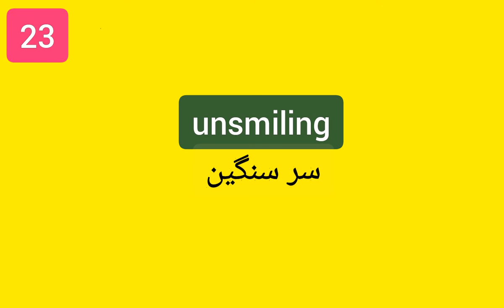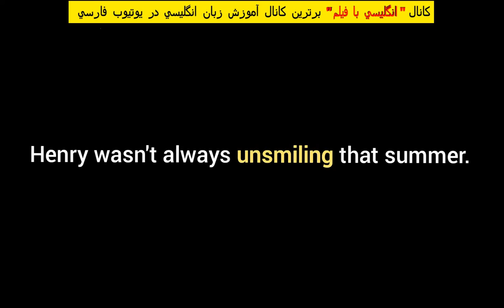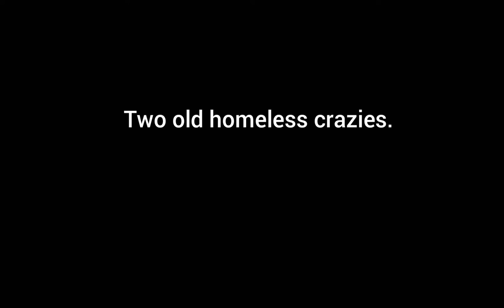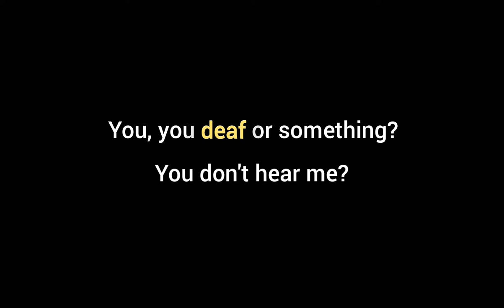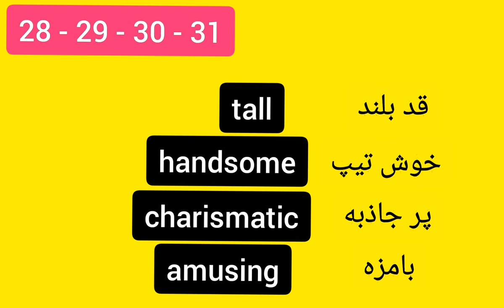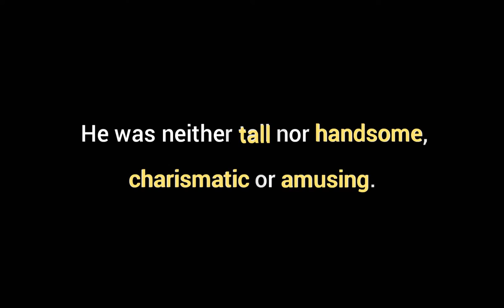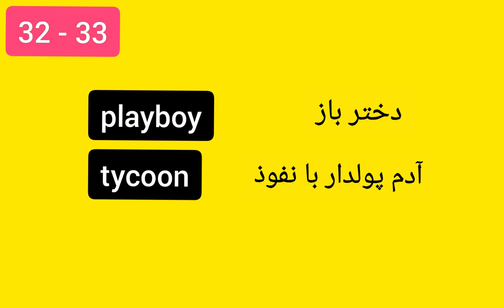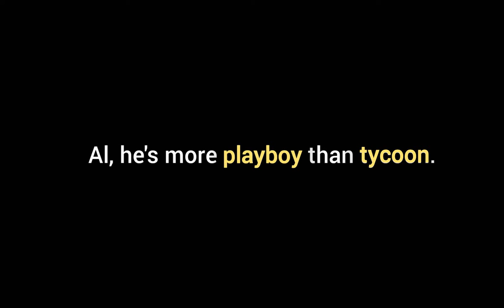معنی کلمات " سرسنگین ، بی خانمال ، جذاب ، خوش تیپ ، دختر باز ، کله گنده و ..." در انگلیسی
_______________________ سرفصل های درس حاضر __________________

00:00 | مقدمه
00:20 | سرسنگین
01:42 | بی خانمان ، پیر ، دیوانه
02:52 | کر
04:07 | قد بلند ، خوش تیپ ، پرجاذبه ، بامزه
07:12 | دخترباز ، کله گنده